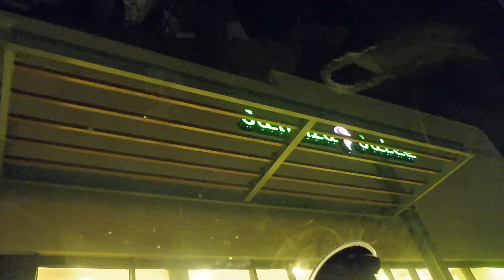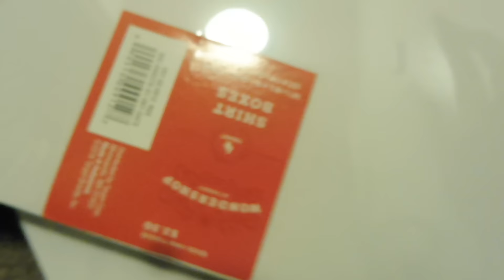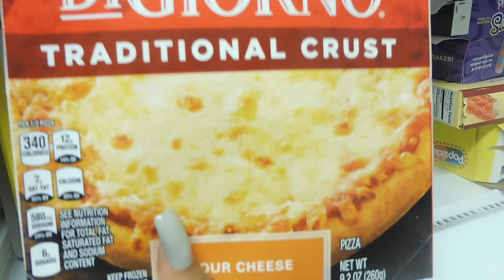VLOGMAS DAY 13 | I ALMOST BURNED MY APARTMENT DOWN!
OPEN FOR MORE INFO!

IF YOU SEE THIS COMMENT "Can i have some? Can i have it? "

MISS A VLOGMAS EPISODE?